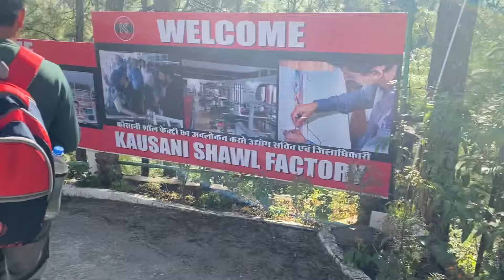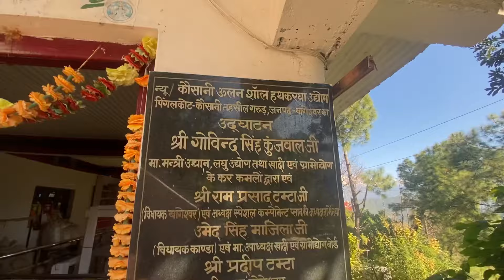शॉल फ़ैक्टरी कौसानी🛍सबके लिये ख़रीद लिया कुछ ना कुछ😍आज तो फोटोशूट भी हो गया📸टोकरी के साथ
Insta Id

पहाड़ी राज्य उत्तराखडं में एक और खूबसूरत हिल स्टेशन कौसानी है, इसकी खूबसूरती की वजह से भी इसे भारत का स्विट्जरलैंड कहा जाता है। बागेश्वर जिले में स्थित, यह छोटा सा गांव अपने प्राकृतिक नजारों और और नंदा देवी, पंचचुली जैसी हिमालयी चोटियों के बेहतरीन मनोरम नजारों के लिए जाना जाता है। एक समय, खुद महात्मा गांधी ने इस जगह की तुलना स्विट्जरलैंड से की थी।

जाने का सबसे अच्छा समय: अप्रैल-जून; सितंबर से नवंबर

कैसे पहुंचा जाए : पास का हवाई अड्डा: पंतनगर हवाई अड्डा (160 किमी), पास का रेलवे स्टेशन: काठगोदाम (130 किमी)

काैसानी। बागेश्वर से करीब 38 किमी दूर बसा यह जगह पर्यटन और प्रकृति की खूबसूरती से भरपूर बेहद रमणीय स्थल है। मगर इसकी पहचान बनी राष्ट्रपिता महात्मा गांधी के कारण। 1929 में महात्मा गांधी के चरण कुमाऊं यात्रा के दौरान यहां पड़े थे। इस दौरान वह यहां की शांति और प्राकृतिक सुंदरता के इतनी मुरीद हो गए कि दो दिनों के प्रवास की योजना टालकर वह 14 दिन ठहर गए।